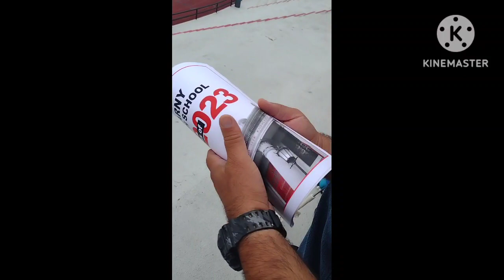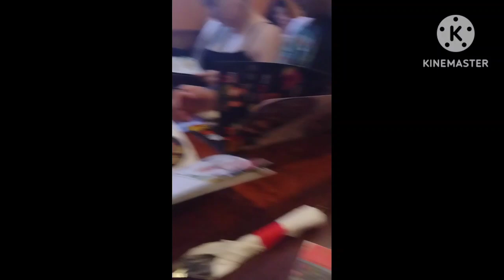Isaiah's High School graduation 2023